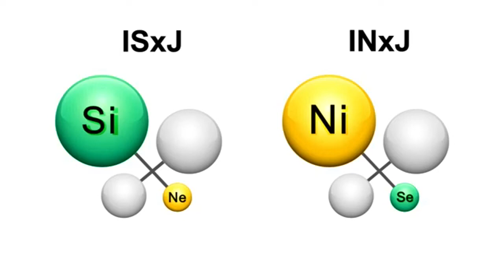Walkaway From MBTI? ESTP Wife Gives INFJ Husband some Perspective